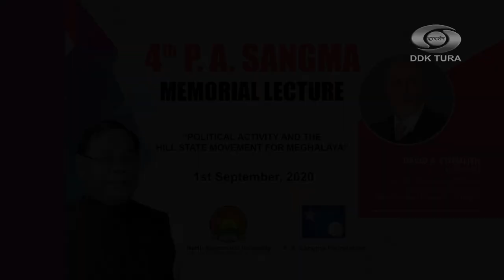4th P A Sangma Memorial Lecture | 01.09.2020 | Doordarshan Kendra Tura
4th P A Sangma Memorial Lecture Organised by NEHU Tura Campus & P  A  Sangma Foundation - 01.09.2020